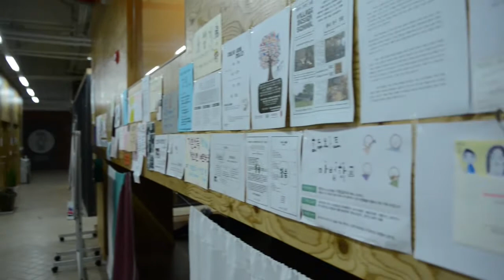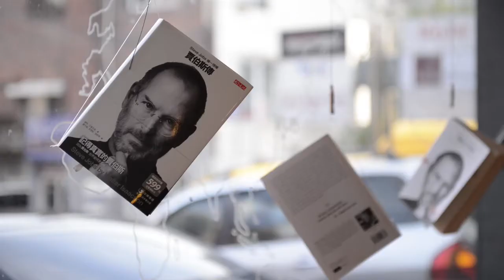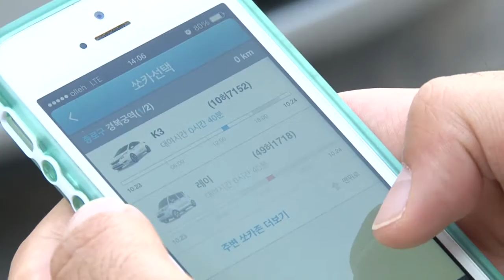2013년 타임지 선정된 세계를 바꾸는 아이디어! 할인보다 더 쏠쏠하다!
최근 불경기 속에 '공유경제'가 떠오르고 있다. 이는 물품과 자원, 기타 재능 등을 소유하지 않고, 필요한 만큼 빌려 쓰고, 다른 사람에게 공유하는 것을 말한다.

공유경제는 아직 우리나라에서 생소한 용어다. 하지만 우리는 품앗이나 아나바다 운동을 통해 경험해본 적이 있다. 서울시는 공유경제를 기반으로 '공유도시 서울'을 선언하고 현대적인 방법으로 공유와 소통을 시작했다. 곳곳에서 찾아볼 수 있는 공유경제를 알아봤다.